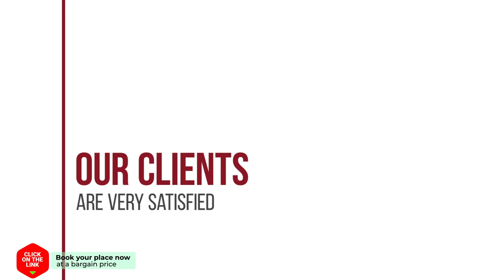Hotel De Witte Dame hotel review | Hotels in Abcoude | Netherlands Hotels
Hotel De Witte Dame hotel video review. Hotels in Abcoude, european 3 stars hotels.